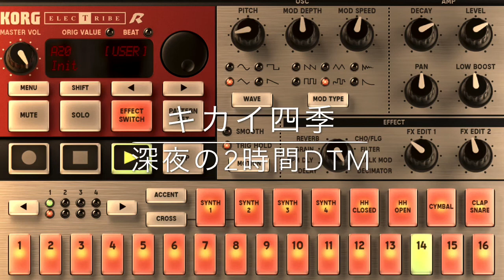キカイ四季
機械式メトロノームを使用して曲
深夜の2時間DTM